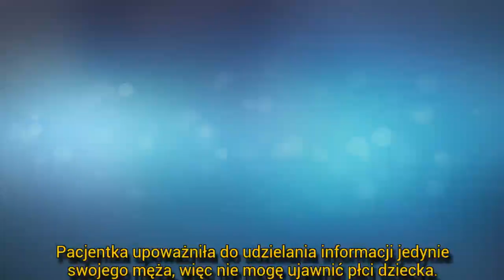Poród Marty Kaczyńskiej. Płeć i imię dziecka. Sprawdzone informacje || LVTszok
Marta Kaczyńska urodziła syna czy córkę?